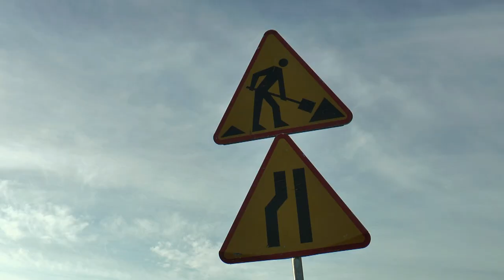Budują chodnik w Sławacinku Starym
W Sławacinku Starym zrobi się znacznie bezpiecznej na drodze a to dzięki wybudowaniu chodnika przez wieś.